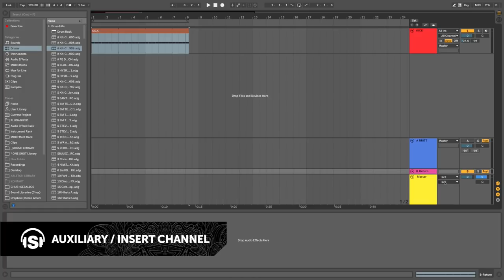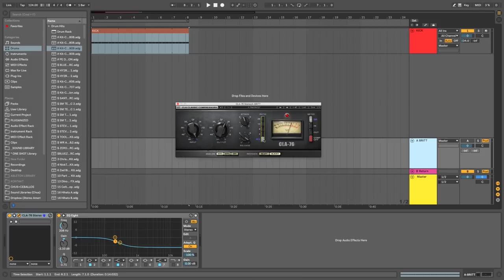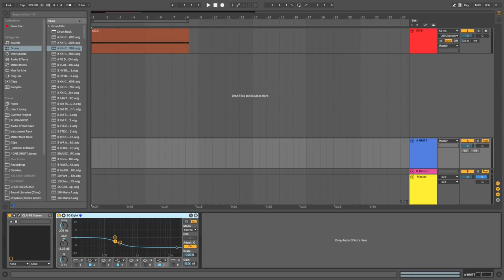Huge Kick Drums with Parallel Compression by Chus & Ceballos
Make your Kick Drum sound Huge with this tip from Chus and Ceballos using Parallel Compression with Waves CLA 76 plug-in compressor on an auxiliary channel.